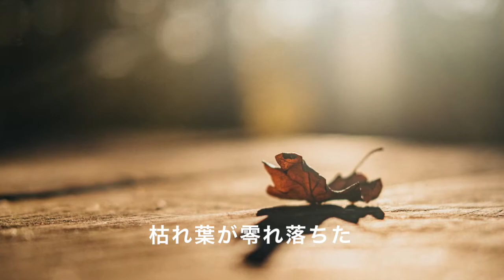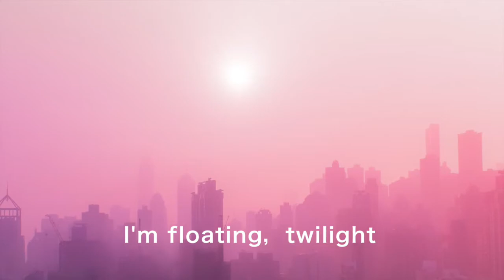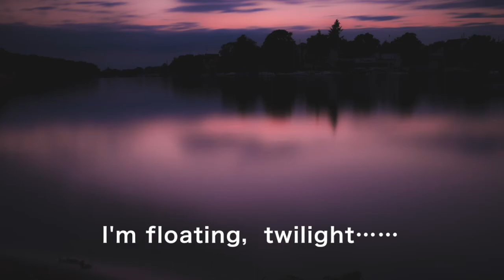「消音」〜ネオ昭和歌謡！アップテンポで切ない哀愁ソング〜【五十嵐光司】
【曲紹介】
オリジナル曲「消音（ショートバージョン）」🎤
※曲調：中森明菜の曲

別れの場面を描いた哀愁漂う切ない曲です。
幻想的な世界にどっぷり浸ってください！

歌謡系シンガーソングライターの五十嵐光司です。
いがさんワールド〜ネオ昭和歌謡ポップスの世界〜🔮